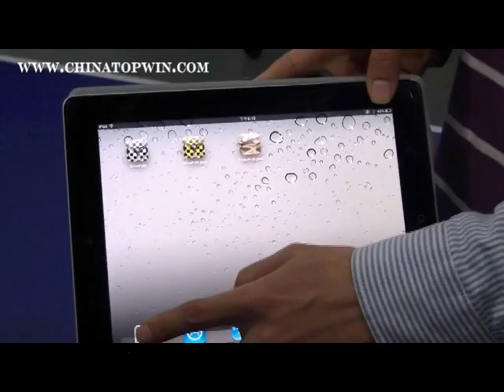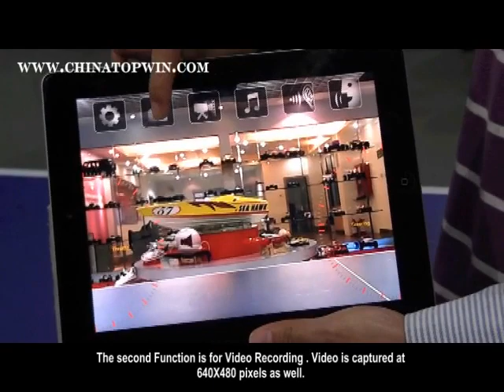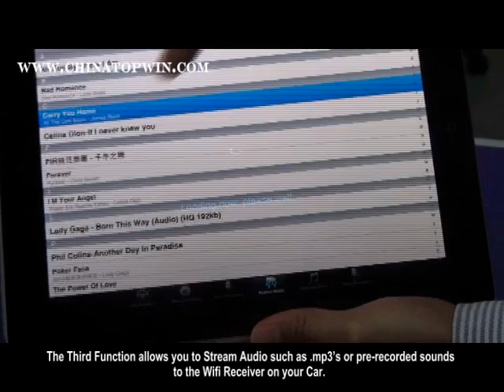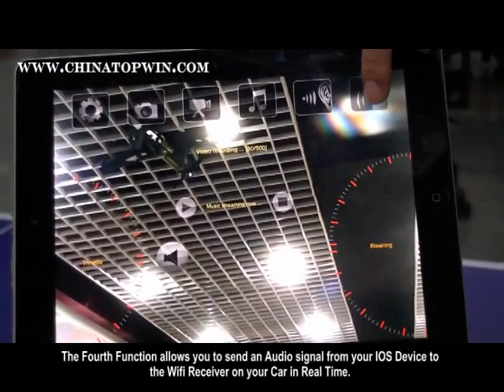Amazing wifi hobby spare parts from chinatopwin--- change your hobby cars to wifi controlling